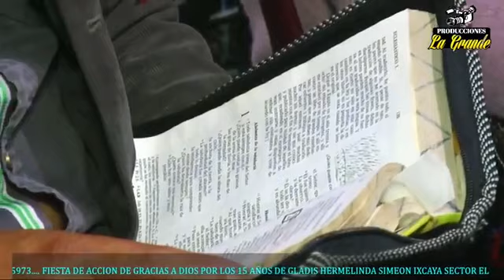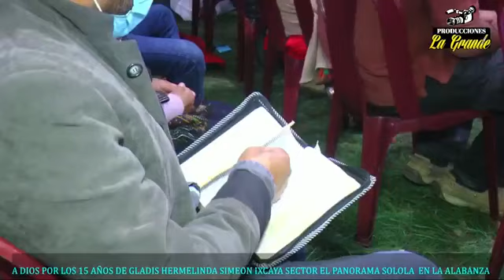MOISÉS CUMATZ PREDICADOR católico